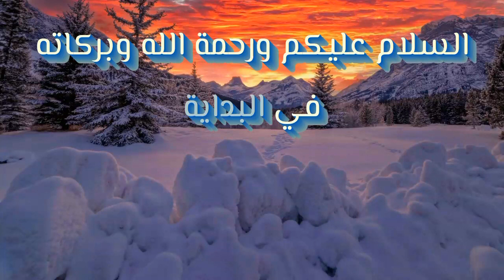الهب الهب حماس الحشد " Perri Kiely " فورتنايت - السيزون ٧ -The Crowd Flames "Perri Kiely" - Season7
الهب الهب حماس الحشد " Perri Kiely "

The Crowd Flames "Perri Kiely"